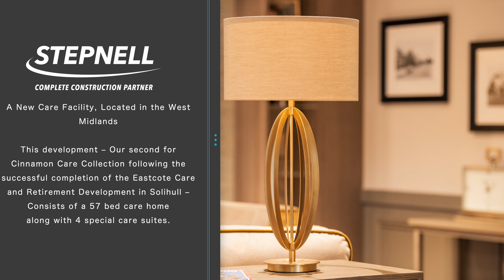Gables Care Home